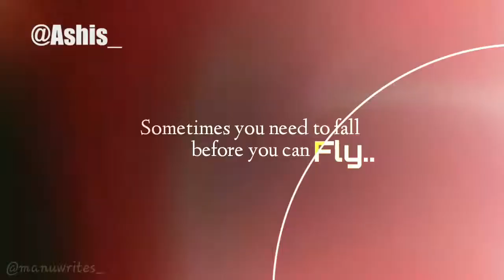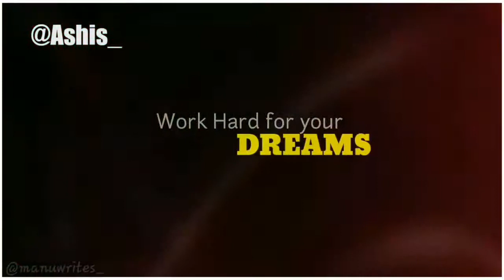Bekhayali || S Sreesanth || Let Sreesanth Play Cricket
Bekhayali|| S Sreesanth